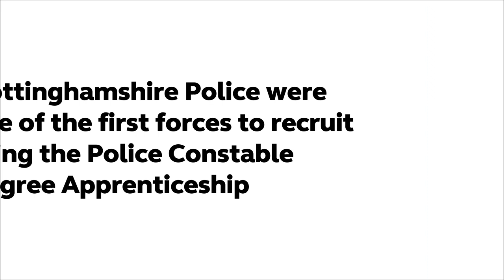What are the views on the 'Police Constable Degree Apprenticeship' from a recruiter's perspective?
Inspector Naomi Bolton and Ron Lawrence MBE run recruitment for the 'Police Constable Degree Apprenticeship' at Nottinghamshire Police. They talked to us about their initial reactions to the new entry route and how the local community are excited about the apprenticeship.